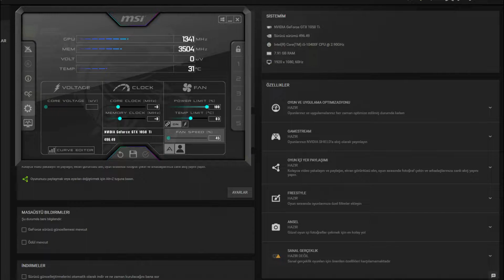Need For Speed Rivals GTX 1050 Tİ - 1080p Low, Medium, High, Ultra, Settings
⏱ Timestamps ⏱
Start 0:00
1080p Low: 0:16
1080p Medium: 2:22
1080p High: 4:24
1080p Ultra: 6:11
🔧SPECS🔧
◾️SSD1:Sandisk 120GB
◾️HDD1:Seagate 500GB 7200rpm
◾️HDD2:Seagate 500GB 7200rpm